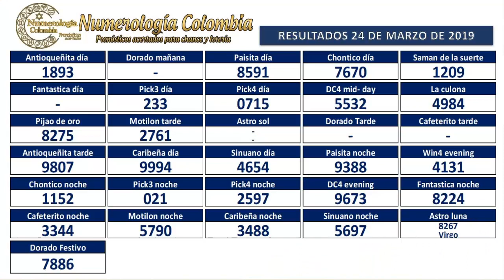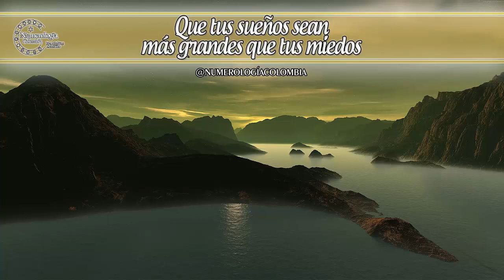Pronóstico para chance y lotería tres cifras 25 de Marzo 2019